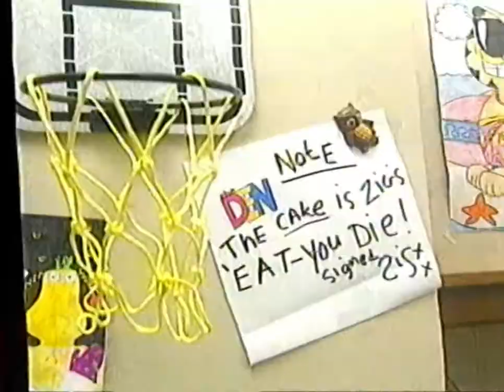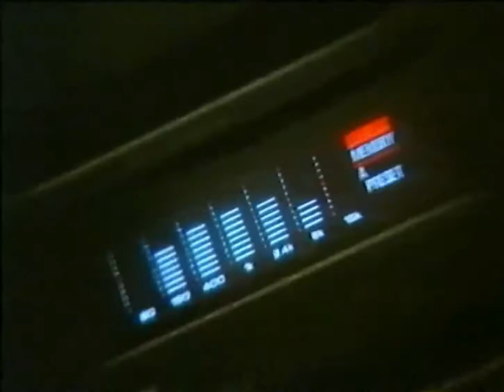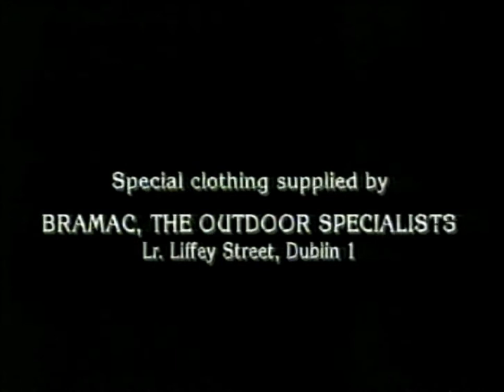Zig and Zag - Must Go To Moscow - The Den Gang Visit Russia And Dustin Sells Some Motors| RTE 1991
Doubtful Moscow motors is doing much business today 🦃
More Zig and Zag on this channel: